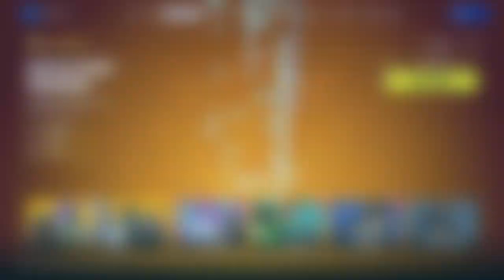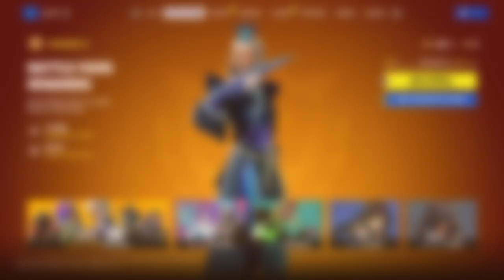NEW BATTLE PASS!!!